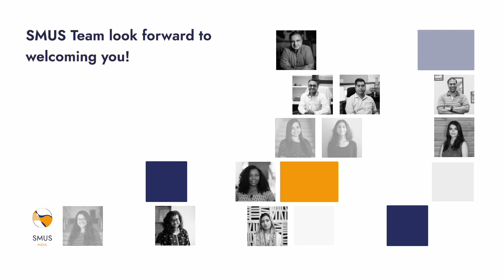SMUS Conference India 2023 Promo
Join us for the 3rd International and Interdisciplinary Conference on Spatial Methods for Urban Sustainability (SMUS conference) from 20th February to 26th February 2023 at the Indian Institute of Technology Roorkee(IIT Roorkee), India.

The SMUS conference, which will simultaneously be the “3rd RC33 Regional Conference Asia: India”, is a part of the Action 1 of the “Global Center of Spatial Methods for Urban Sustainability” (GCSMUS or SMUS) and is being organized in cooperation with the Research Committee on “Logic and Methodology in Sociology” (RC33) of the “International Sociology Association” (ISA) and the Research Network “Quantitative Methods” (RN21) of the European Sociology Association” (ESA).

The Conference focuses on developing transdisciplinary spatial methods by bringing together research methods from various spatial disciplines, such as sociology, geography, humanities, architecture, urban planning, urban design, and transportation planning. It aims to create a platform that empowers scholars from the Global South and the Global North to build a network of discourse on research methodology.

The SMUS conference India 2023 will be hosted jointly by the Department of Architecture & Planning and the Department of Humanities & Social Sciences at IIT Roorkee. The conference will include a ‘PhD day’, advanced methodological training courses, keynotes, and more than 20 sessions focussing on multifaceted themes that will provide an opportunity to discuss current methodological topics with an international audience.